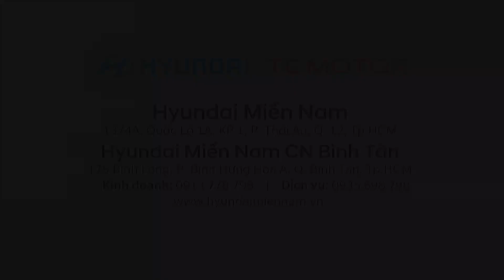Khách hàng nói gì khi mua xe tại Hyundai Miền Nam?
✨Hyundai Miền Nam luôn hướng đến sự hài lòng của khách hàng, đặt trải nghiệm của khách hàng làm ưu tiên số một để đạt được sự tín nhiệm từ khách hàng.✨Hyundai Miền Nam xin gửi lời cảm ơn sâu sắc đến quý khách đã luôn tin tưởng và lựa chọn Hyundai Miền Nam là người bạn đồng hàng trên hành trình của mình.  Đây chính là nguồn động lực to lớn để Hyundai Miền Nam tiếp tục phát triển, mang đến những sản phẩm và dịch vụ chất lượng nhất đến với quý khách hàng.
Hyundai Miền Nam - Đại lý ủy quyền của Hyundai Thành Công Việt Nam
HYUNDAI MIỀN NAM
🏡Showroom: 1374A, Quốc Lộ 1A, P. Thới An, Quận 12, HCM
HYUNDAI MIỀN NAM CN BÌNH TÂN
🏡Showroom: 175 Bình Long, P. B.H.Hòa A, Q. Bình Tân, HCM
☎️Kinh doanh: 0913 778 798
☎️Dịch vụ: 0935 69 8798